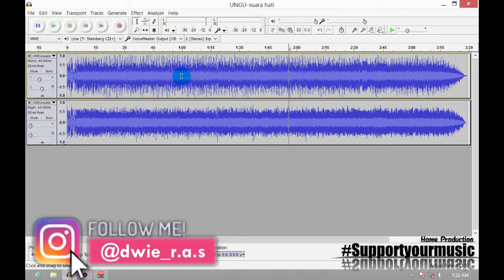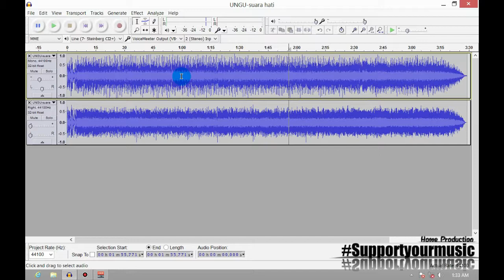[TUTORIAL AUDIO] CARA CEPAT MEMBUAT LAGU MENJADI KARAOKE